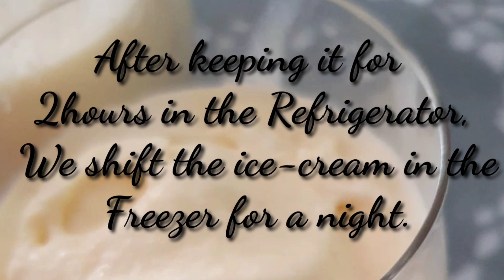McFlurry At Home By Life With Asma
Soft ice
Ingredients:
* 700 g Heavy cream
* 400 g sugar
* 2tsp vanilla extract
* ¾ tsp salt
Preparation:
Heat the cream and sugar with salt till dissolved. Don’t cook it. Add vanilla extract. Set it 2 hours in de refrigerator and that whisk it for 5 min and transfer it to the freezer.
And consume it after it is frozen.